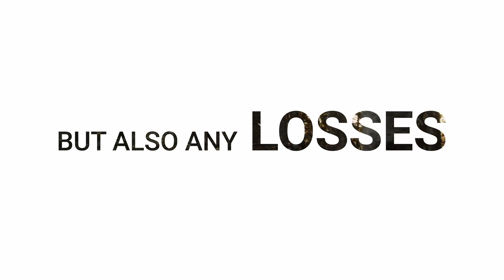Impact of Diagnosis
Prostate cancer like all cancers brings up uncertainties. Will I be OK? What are the potential side effects? What’s the best treatment and outcome? The Weiser Center for Prostate Cancer at the Rogel Cancer Center addresses these concerns and more with patients and their loved ones at an individual level. While treatment of the disease is of the utmost importance, treating the patient as a whole is what we strive for and offer.